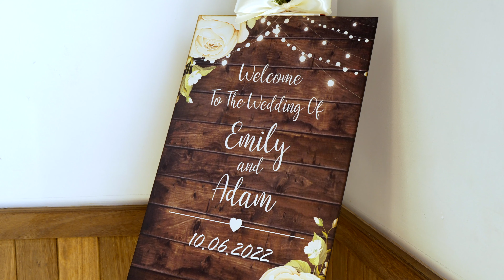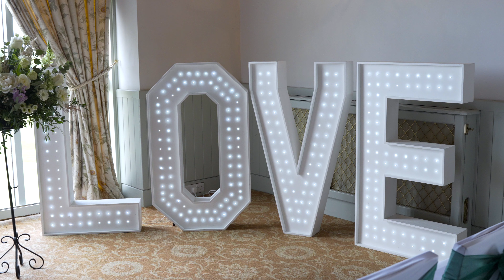Wedding highlights at Cumberwell golf club.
A beautiful summer wedding at the fabulous Cumberwell golf club.